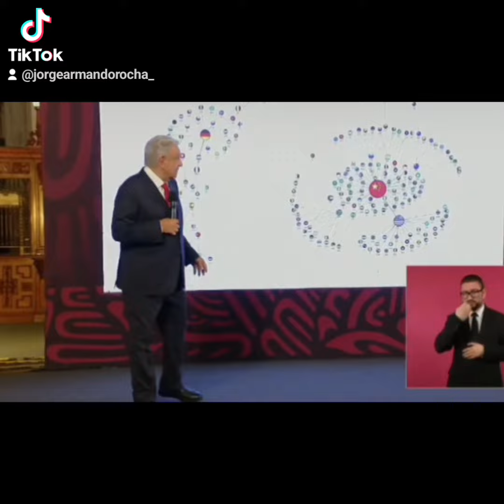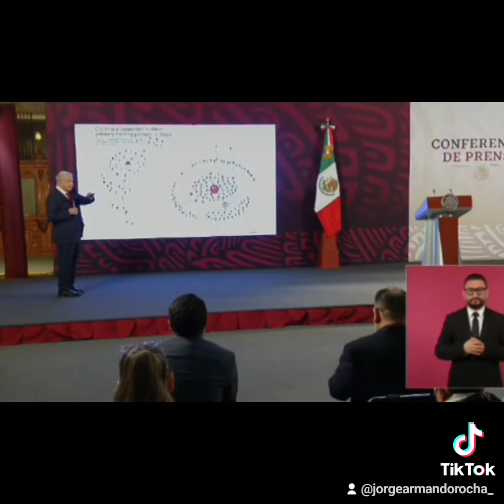México es promotor del nearshoring: AMLO